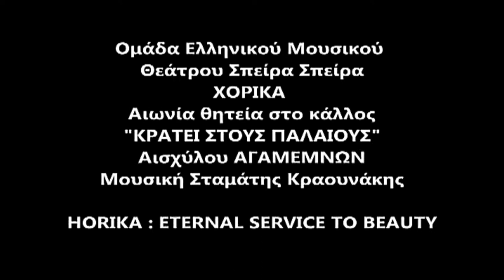AGAMEMNON CHORUS PART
MUSIC STAMATIS KRAOUNAKIS